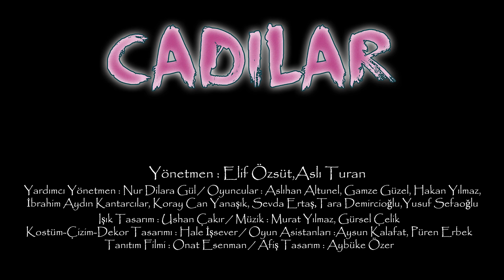CADILAR TEASER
'' CADILAR "
Cazu Tiyatro

Bir çocuk tek başına neler yapabilir? Ülkedeki bütün çocukları kurtarmak için koca bir cadı ordusuna karşı koyabilir mi mesela? Kahramanımız, onu çok seven büyükannesinin ve arkadaşının desteğiyle heyecanlı bir maceraya atılıyor. Işığın ve gölgenin, karanlığın ve renklerin, masalın ve gerçeğin iç içe geçtiği Cadılar, küçük büyük herkesin zevk alarak izleyeceği heyecanlı, eğlenceli ve sihirli bir oyun.
Roald Dahl'ın aynı adlı eserinden oyunlaştıran:
Elif Özsüt - Erhan Çene
Yönetmen: Elif Özsüt - Aslı Turan
Yönetmen Yardımcısı/Gölge Oynatıcısı: Nur Dilara Gül
Tanıtım Filmi: Onat Esenman
Afiş Tasarım: Aybüke Özer
Sahne ve Kostüm Tasarımı: Hale İşsever
Asistanlar: Aysun Kalafat, Püren Erbek
Oyuncular:
Aslıhan Altunel
Gamze Güzel
Hakan Yılmaz
İbrahim Aydın Kantarcılar
Tara Demircioğlu
Sevda Ertaş
Yusuf Sefaoğlu
Koray Can Yanaşık
İlk gösterim: 6 Aralık 2015